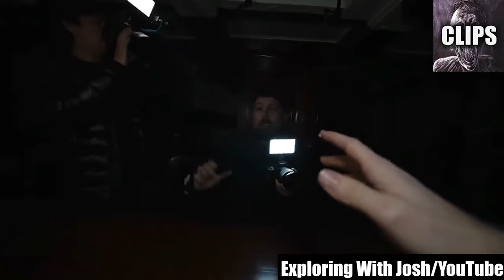Freaky Vids Making Me Want to Go Back In Time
Today on Chills Clips: Freaky Vids Making Me Want to Go Back In Time. You might know me as the Top15s narrator, the Chills YouTuber, Dylan or just the guy with a monotone voice. My top creepy countdown videos always give an in-depth analysis of scary internet videos that are strange, bizarre, mysterious, and sometimes unexplainable in hopes of determining if said scary videos are real or fake.